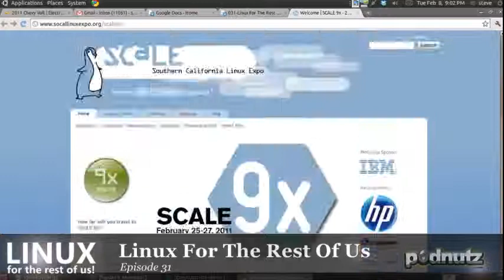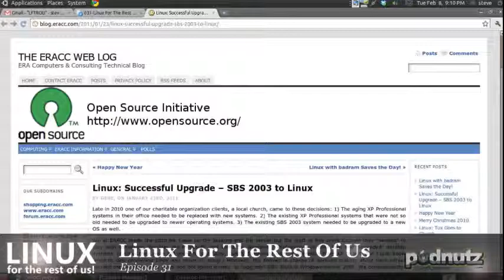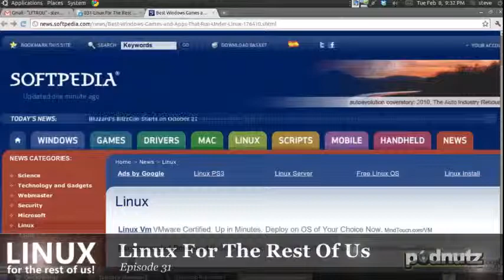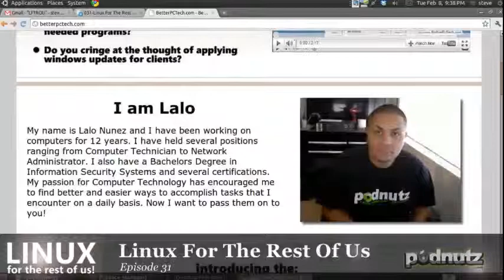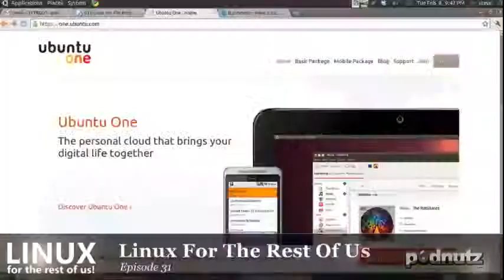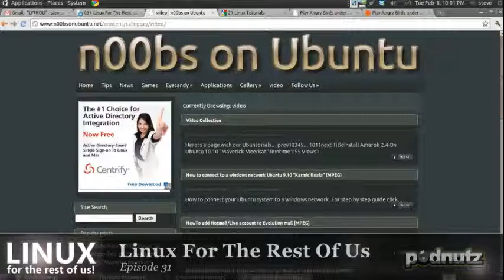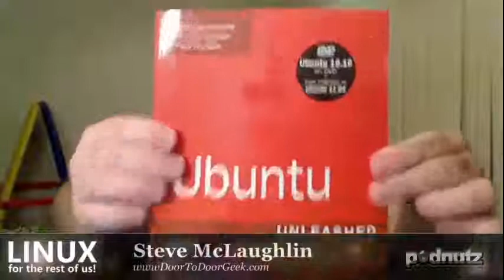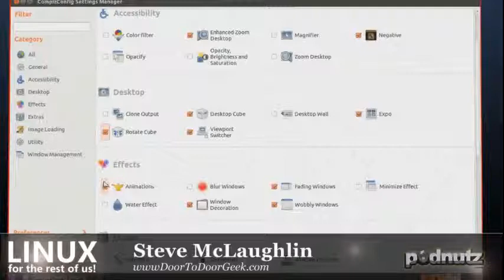Linux For The Rest Of Us #31